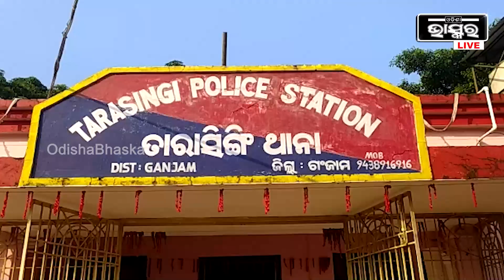ମହିଳା କମିଶନ ଅଧକ୍ଷା ନମିତା ବେହେରା ଘଟଣା ସ୍ଥଳରେ ପହଞ୍ଚି ସ୍ଥିତିକୁ ଅନୁଧ୍ୟାନ କରିବା ପରେ ଧାରଣାରୁ ଉଠିଲେ ବୋହୂ